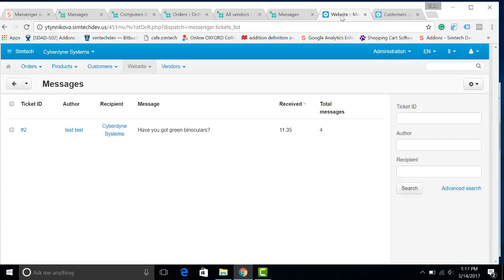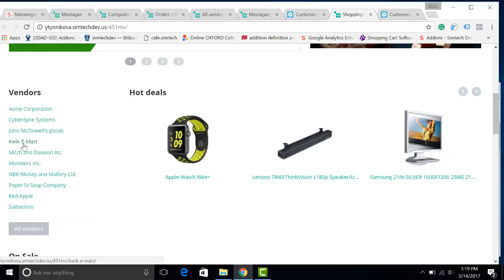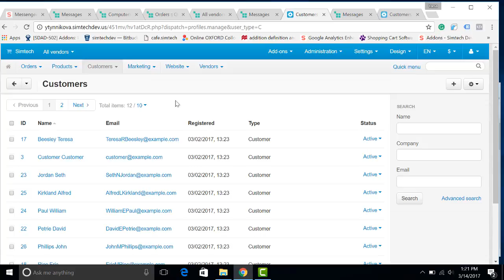CS-Cart add-ons: Messenger: Customer - Vendor Communication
The Messenger add-on provides easy communication between customers and vendors via text messages.

If customers have questions about products, they can immediately address them directly to the vendor without having to use any other device or software. This helps your customers make their purchase decisions faster.

To start a conversation a customer needs to click the Contact vendor link on one of the following pages:

on the product details page;
on the order details page;
on the vendor’s products list.

The vendor can also initiate a conversation with a customer on the order details page.

The communication history is kept in the store. If customers contact the vendor again, they are referred to the previous conversation.

Сommunication with your customers is a great way of providing customer service. You show your care for them and get their loyalty in return.